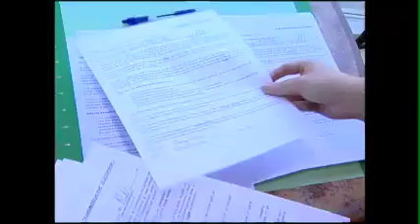Salons de bronzage : interdits aux mineurs.mov